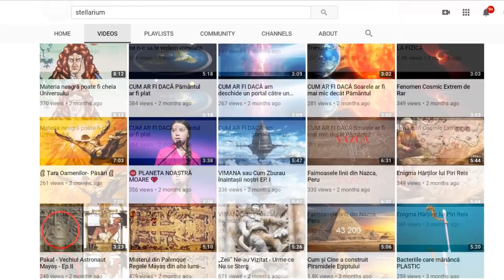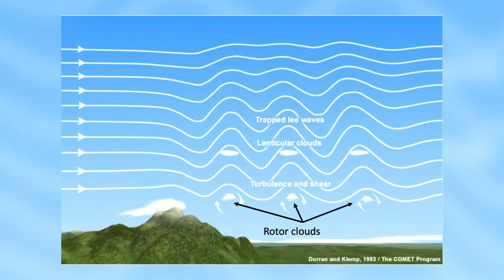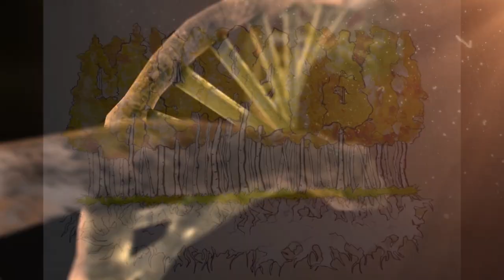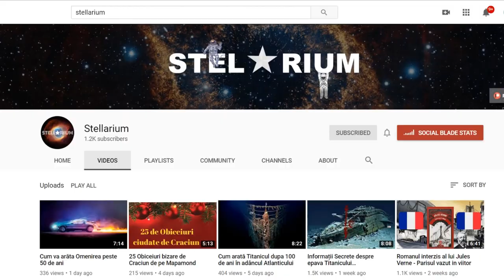Cele Mai Deosebite Lucruri Intamplate pe Pamant